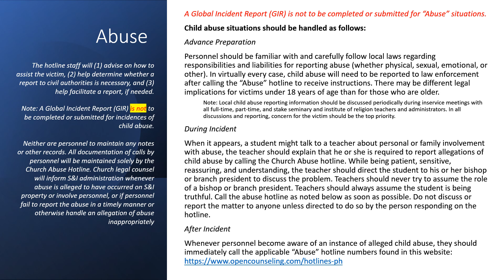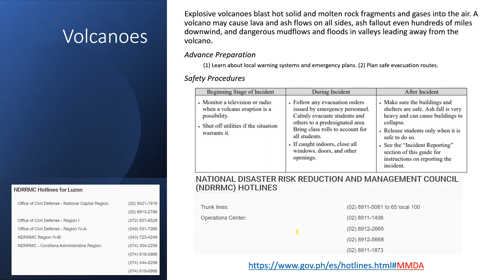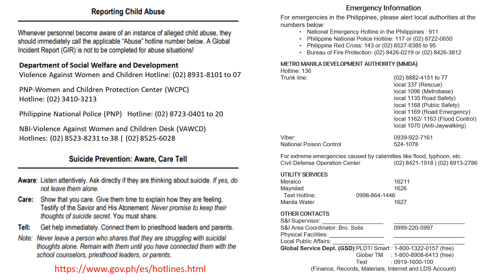S&I Safety & Emergency Training Video 2021-06-25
S&I Training Resource Material - Metro Manila Area Only